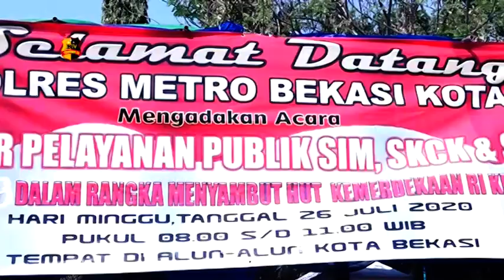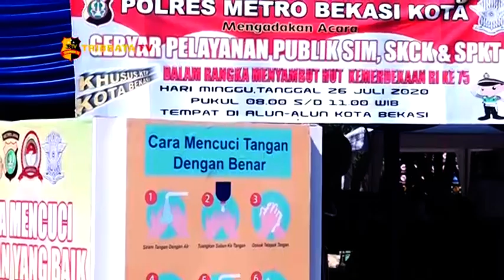GEBYAR PELAYANAN SKCK, SPKT DAN SIM POLRESTRO BEKASI KOTA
Polres Metro Bekasi Kota membuka gebyar pelayanan publik dalam rangka menyambut hari ulang tahun kemerdekaan Negara Kesatuan Republik Indonesia, kegiatan dilaksanakan pada alun-alun Kota Bekasi

Dalam kegiatan tersebut, Polres Metro Bekasi Kota membuka pendaftaran secara manual untuk permohonan perpanjangan SIM di bagian lalu lintas dan permohonan penerbitan SKCK dan SPKT melalui panitia yang ditunjuk oleh Polres Metro Bekasi Kota.

Kapolres Metro Bekasi Kota, Komisaris Besar Polisi Wijonarko terlihat mengunjungi dan mengecek warga yang datang untuk membuat surat penting tersebut.

Polres telah melakukan pengembangan dalam memenuhi permintaan warga masyarakat dalam pembuatan dan perpanjangan berkas penting, dari mobil keliling sampai penambahan jam malam.

Dari Bekasi Jawa Barat Muh. Iqbal tribrata tv salam tribrata